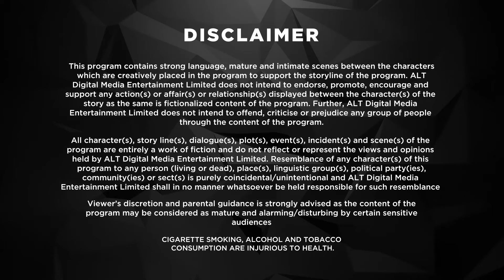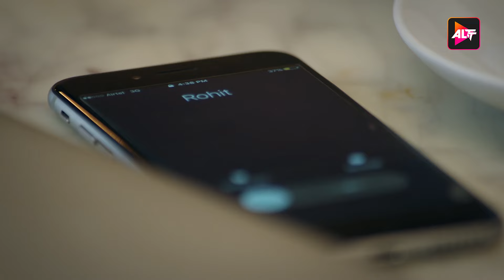Kehne Ko Humsafar Hain S1 | EP3 - Mona Singh, Gurdeep Kohli,Ronit Bose Roy, Apurva Agnihotri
Artists don't compromise with their art. But what about lovers? Do they compromise with their heart? Ananya, a talented interior designer, craves nothing more than Rohit's company. To mark three years of togetherness, they meet for a quiet celebration. But nothing goes according to plan.
Cast: Mona Singh, Gurdeep Kohli, Palak Jain, Pooja Banerjee, Neena Cheema, Ronit Bose Roy, Apurva Agnihotri

An incomplete celebration

12 Months Subscription Pack